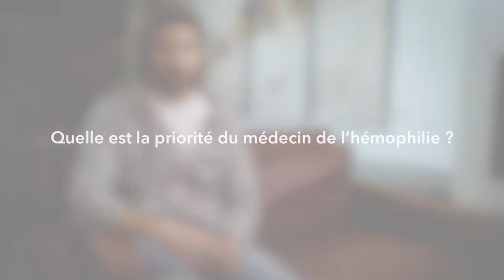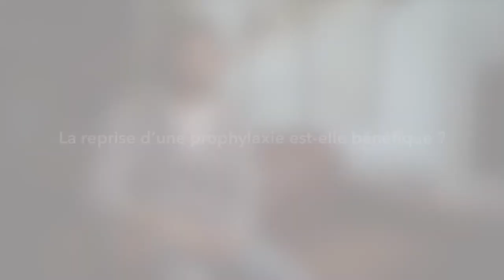Sobi - Dr Frenzel Priorité à l'articulation